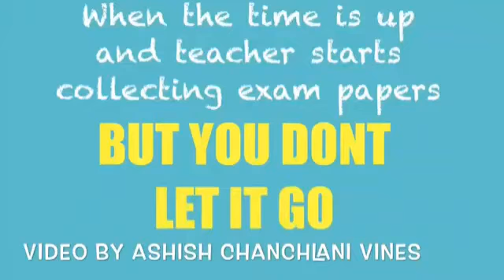Haste haste pagal na Ho jao to kehna 😂😂😂